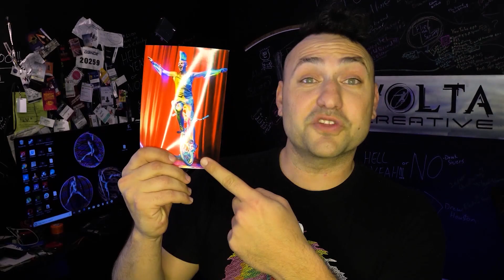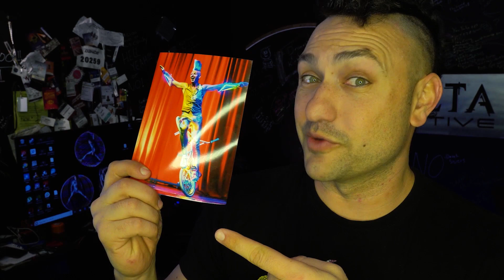Electric Monocycle 3 day build: Why I did it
The motivation and build process behind building an electric monocycle in only 3 days.

Every Tool's a Hammer

Cameras I use:
Sony a6400
Sony A7 III
Mavic Air 2
Gopro hero 7
Gopro Hero 8
Insta360 one X
Insta360 one R

Led Lighting